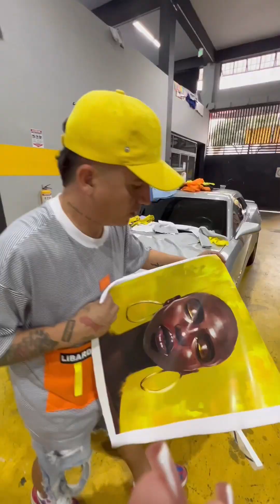Explosion creativa, hago dos estilos Libardino a la vez